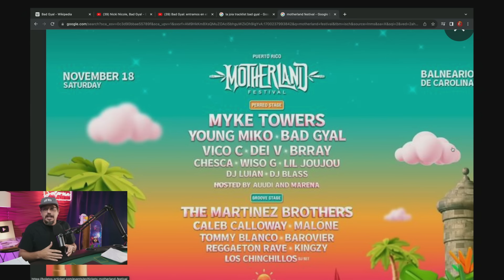BAD GYAL CORRIGE A CHENTE DE DISPARATE, SE QUITA DE LA MAR¡JUANA Y HABLA DE SUS INICIOS…